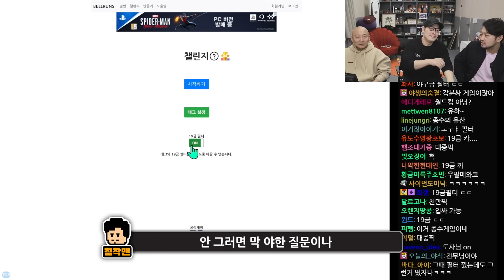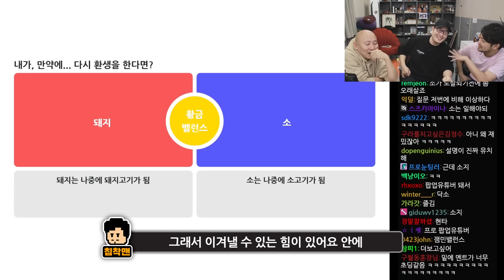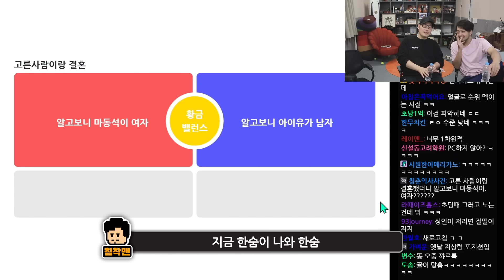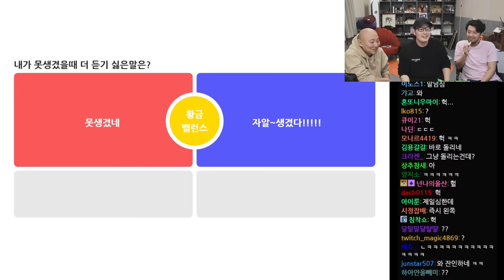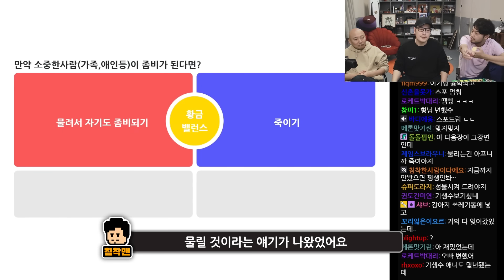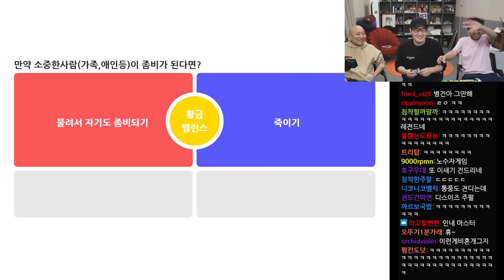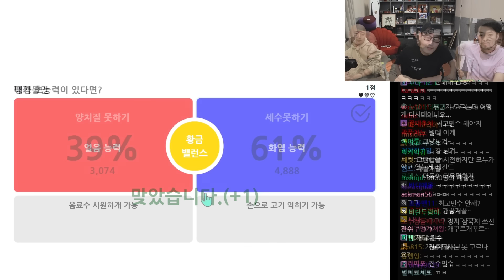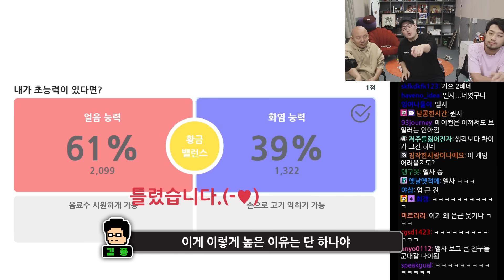침펄풍 밸런스 게임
▶출연
  •주호민(@joopearl), 김풍, 침착맨